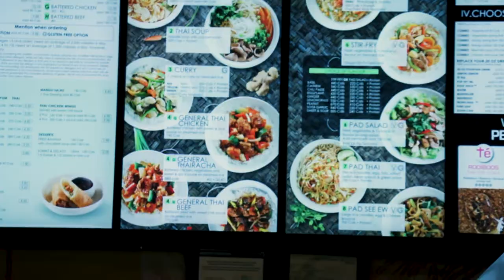How To Start Vlogging 101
All you people who I know want to start vlogging but don't know how I'm here to show you. Fact is I started on my phone and as shitty quality as it was it worked. The quality comes later but first you need to put the practice in to be comfortable in front of the camera. I wasn't at the start but when I got more practice and got more comfortable my quality went up at the same time bringing us to the creator I am now. So get out there and film a video (p.s send me it I'm interested)